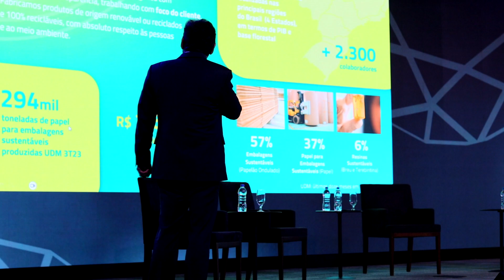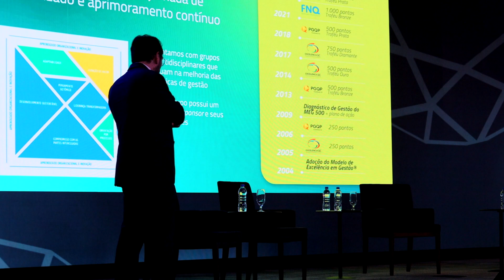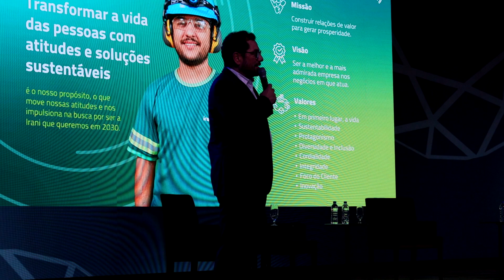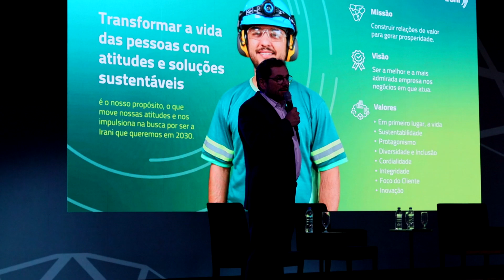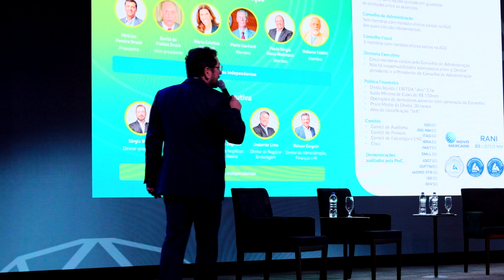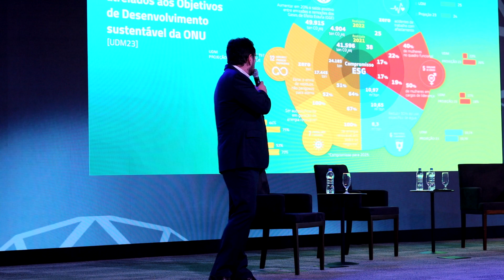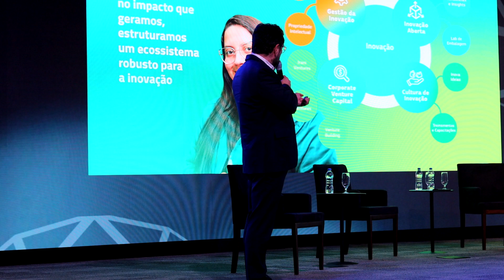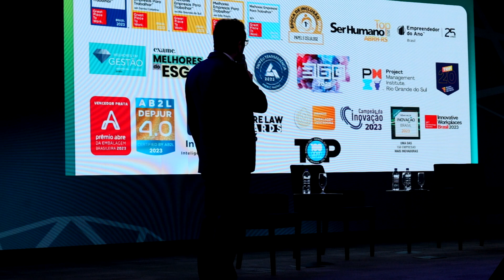Palestra Sérgio Ribas (IRANI) - Congresso Catarinense de Excelência em Gestão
Essa é para você que não teve como estar presente, ou para você que foi e quer rever o Primeiro Congresso Catarinense de Excelência em Gestão.
Estamos disponibilizando em nosso canal no Youtube a palestra na integra do Sérgio Ribas, Diretor Presidente da Irani Papel e Embalagem.

Promover encontros e trocas de experiências é um dos pilares do ExcelênciaSC. Participe dos nossos eventos e seja um case de inspiração para as outras organizações de Santa Catarina.

Conheça um pouco mais sobre o palestrante:
Sérgio Ribas atua como Diretor-presidente da Irani Papel e Embalagem S.A. desde julho de 2017. Em 2019, foi nomeado como Diretor-presidente do Grupo Habitasul, controlador acionário da Irani.
Administrador pela Universidade Estadual de Ponta Grossa, Sérgio possui MBA pela Boston University – Questrom School of Management, MBA Executivo pela Universidade de São Paulo e pós-graduação em administração pública pela Fundação Getúlio Vargas (EBAP/FGV).

E coloque na sua agenda, já estamos preparando o Congresso de 2024, logo traremos grandes novidades.